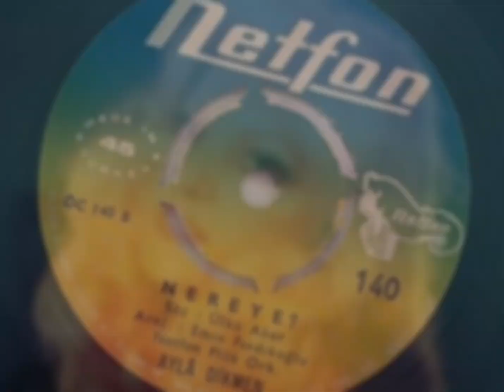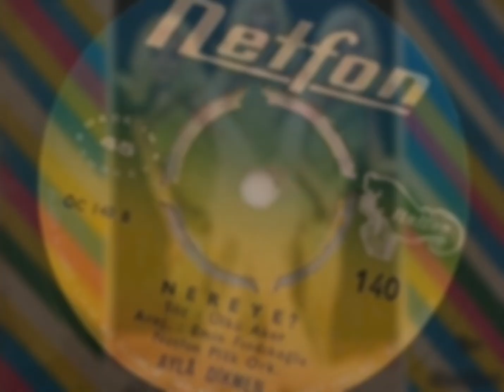Ayla Dikmen...Nereye (45 lik Plak)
Albüm : Sensiz Yaşamam / Nereye
Söz : Ülkü Aker
Orkestra : Netfon Plak Orkestrası
Aranjör : Emin Fındıkoğlu
Yapım Yılı : 1971
Firma : Netfon - 140 (45 lik)